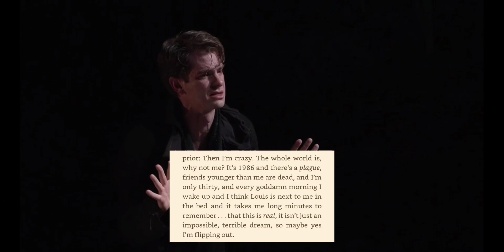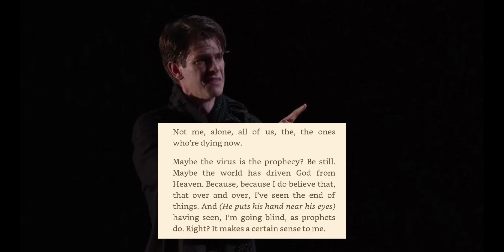Prior and Belize Scene - Angels in America 2018